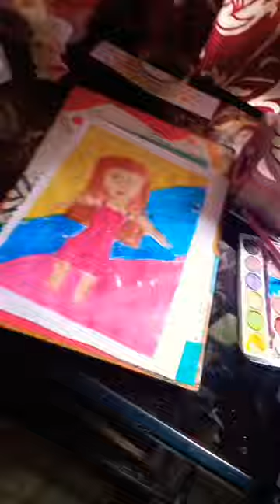drawing art rodrigo drawing painting dance diy ready